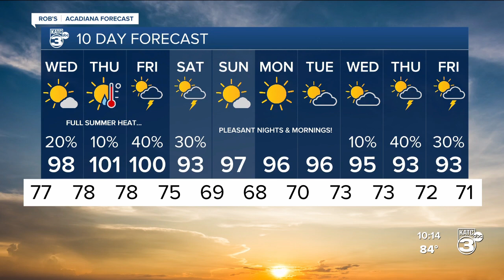Rob's Weather Forecast Part 2 10pm 09-05-23